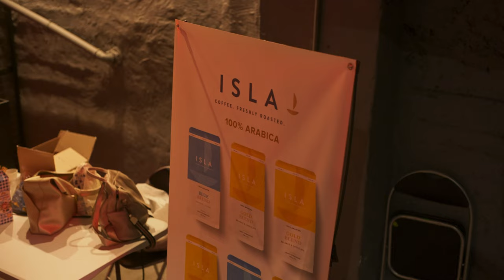Мистецький форум у пам'ять про Героя України | Досвід Запоріжжя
Абсолютна не шароварщина, а справжнє українське мистецтво та культура. В Запоріжжі вперше пройшов мистецький форум "Тарасов парк".

Мета культурної події – вкотре довести, що Запоріжжя не тільки місто сталеварів та промислової слави, але і місто мистецтва та зелених зон.

У програмі форуму вистави Харківського театру ляльок "Вертеп" та "Жираф Монс", лекції, перфоманси, виставка чеських коміксів, концерт із читанням віршів Кафки у супроводі джазу. Як це було, дивіться випуск "Радіо на Дотик".

Для довідки: Денис Тарасов — запорізький волонтер, адвокат, правозахисник та екоактивіст, який 5 років опікувався долею скверу Яланського у центрі Запоріжжя, координував громадський рух протидії наркотикам та турбувався про безпритульних. З перших днів повномасштабного вторгнення долучився до лав ЗСУ. Проте навіть перебуваючи на фронті, продовжував відстоювати інтереси людей. 8 січня 2023 року Тарасов загинув у Донецькій області.

У березні 2023 року сквер Яланського перейменували на сквер Дениса Тарасова. Проте судові справи його повернення у власність громади і досі тривають...